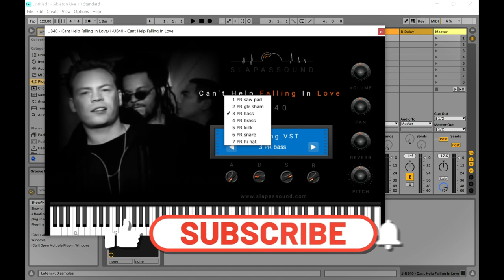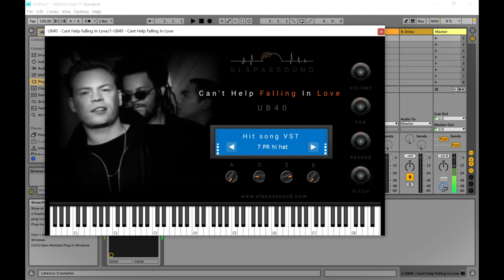UB40 Can't Help Falling In Love - FREE Virtual Instrument VST/Plugin by SlapAsSound